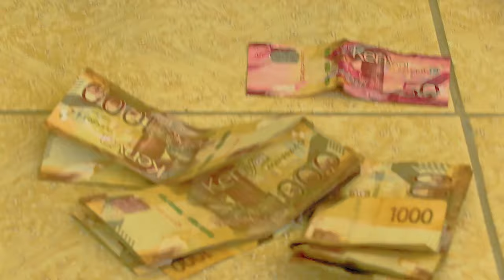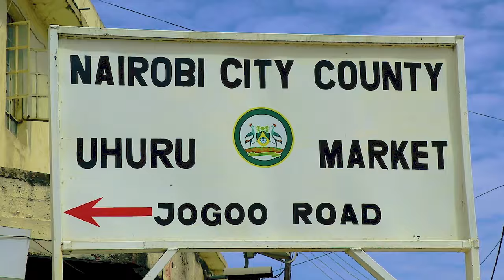NDIUTEELEMA-SIR DAVID KASYOKI(Official Music Video)